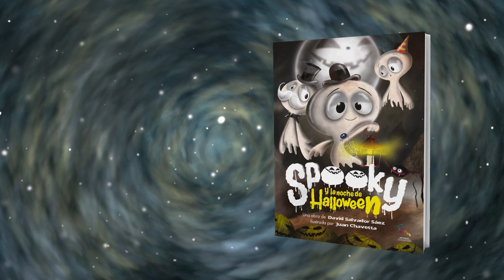SPOOKY Y LA NOCHE DE HALLOWEEN 02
Probablemente son muchas las leyendas de fantasmas que habrás escuchado, pero no todas son iguales. Así que permanece atento a la historia que vengo a contarte…
Bienvenidos a Ghostelvania ¡tierra de fantasmas! Un pequeño pueblo del norte de Europa donde se cuenta la leyenda de un pequeño fantasma, llamado Spooky, que vive en el campanario de la vieja iglesia y que una vez salvó la festividad más terrorífica del año: la noche de Halloween. Y probablemente esa antigua historia era bastante real…
Únete a Spooky, a su pequeña araña Brigitte (/Briyit/) y a su tío Mortis en el viaje al Reino de las Sombras para solucionar un pequeño problema con el Rey que gobierna aquel lugar y que este año ha decidido dejar sin calabazas a todos los habitantes de Ghostelvania, en el Reino de los Vivos.
Conoce como un pequeño fantasma regresa al lugar de donde un día fue desterrado y es capaz de salvar una noche tan especial como la del 31 de octubre, para que todos los niños y niñas de Ghostelvania puedan celebrar Halloween al grito de: ¿Truco o trato?
Descubre esta historia única en la literatura infantil llena valores, como el de la amistad o el valor de ser diferente y a través de preciosas ilustraciones ambientadas en la cultura de Halloween.
Una original y fantasmagórica obra de literatura infantil creada y escrita por David Salvador Sáez e ilustrada por el gran artista Argentino Juan Chavetta, con la que viajarás a un Reino solamente iluminado por la luz de la luna y habitado por todo tipo de personajes del universo Halloween como brujas, zombies o vampiros.
Publicada y editada en castellano y valenciano por la Editorial Sargantana, “Spooky y la noche de Halloween” ya está disponible en librerías, centros comerciales y plataformas on-line como Amazon o la casa del libro.
Llévate esta historia a casa para siempre y convierte todas tus noches en momentos terroríficamente llenos de amistad.

Una obra e idea original de David Salvador Sáez.
Ilustrada por Juan Chavetta.
Editorial Sargantana.